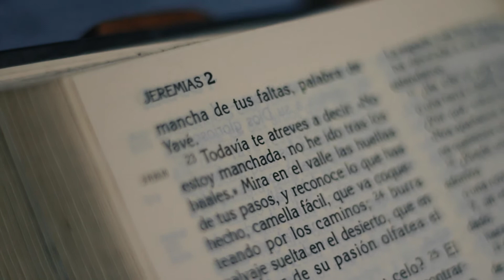Reportaje El exorcismo